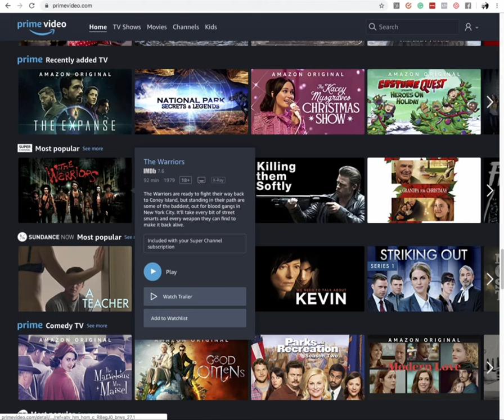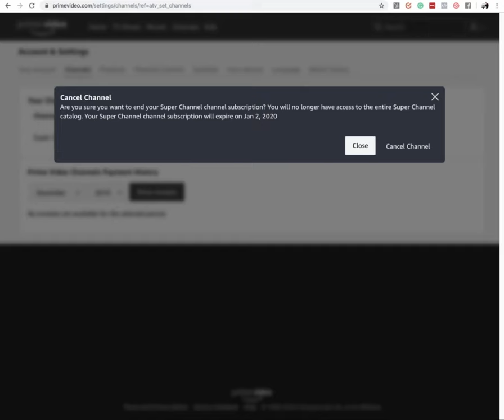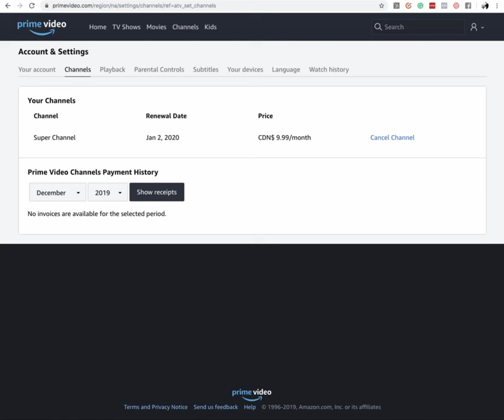How to Cancel Amazon Prime Video CHANNEL SUBSCRIPTIONS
In this video, I show you how to Cancel other Amazon Prime Video CHANNEL SUBSCRIPTIONS.  There are actually over 150 that you can reference here that can make you end up paying a lot of money monthly if you're not careful - as anyone can watch a network and subscribe with your Amazon Prime Video once logged in.

- Prime Video Channels let you add subscriptions to third-party networks and streaming channels that aren't already included in Amazon's Prime Video service (free with your Prime membership).
- It allows you to create your own à la carte cable subscription and only pay for the channels you actually watch.
- Channels include HBO, STARZ, Showtime, and more, and range from $6 to $15 per month.

Go to Amazon VIdeo into ACCOUNT & SETTINGS, then click top tab Channels.